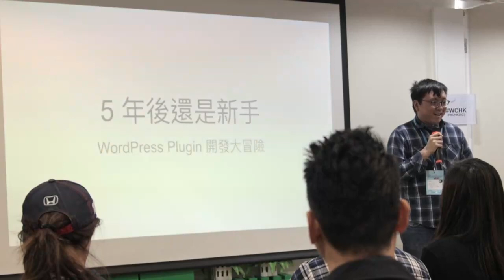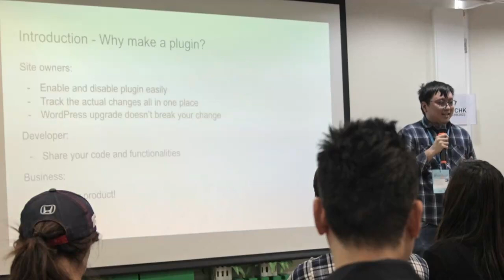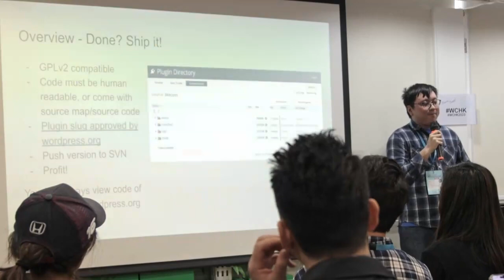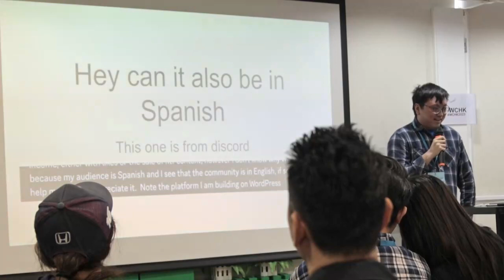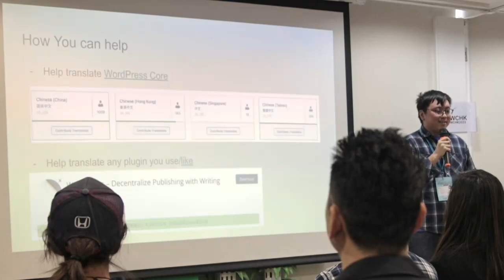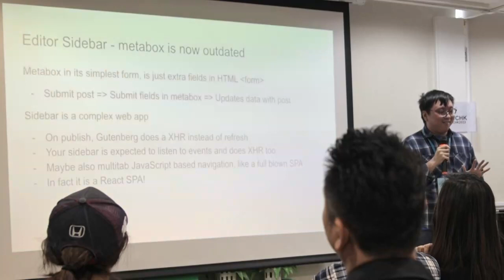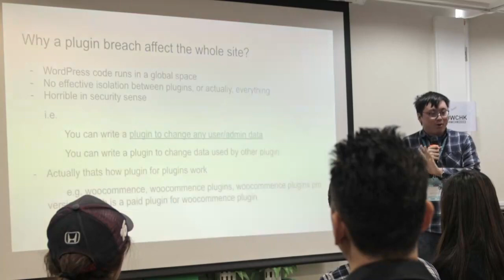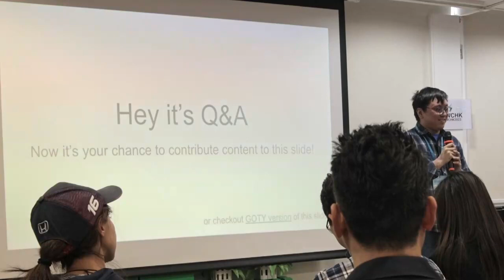5年後還是新手 – WordPress Plugin開發大冒險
開發 WordPress 外掛是一場緊張刺激的冒險。為配合公司主要產品，五年前我們開發了一個外掛，直至今天遇到的問題還是千奇百趣。這次會説一下 WordPress 外掛開發的流程，遇過的問題，一般用户遇到問題背後的技術原理，另外亦會說明作為用户或社群幫助外掛維護和開發的方法。Presentation Slides »